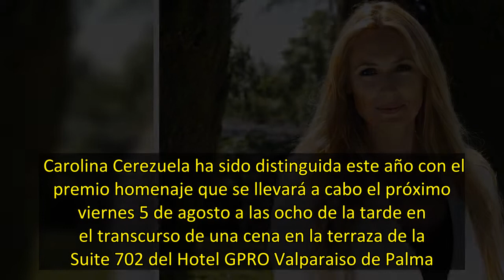La Ãºltima alegrÃ­a que se ha llevado Carolina Cerezuela en un aÃ±o pletÃ³rico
Carolina Cerezuela ha sido distinguida este año con el premio homenaje que se llevará a cabo el próximo viernes 5 de agosto a las ocho de la tarde en el transcurso de una cena en la terraza de la Suite 702 del Hotel GPRO Valparaiso de Palma. Este galardón se creó hace diez años con el fin de reconocer públicamente y agradecer a aquellas personas públicas que no son de la isla, pero por diferentes motivos residen o pasan largas estancias allí y dan una gran imagen de la región con proyección hac